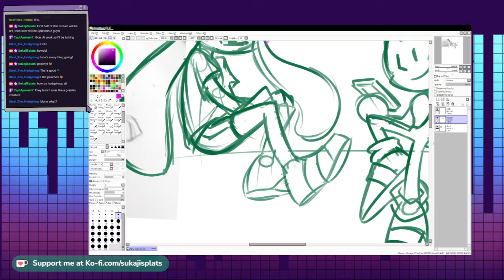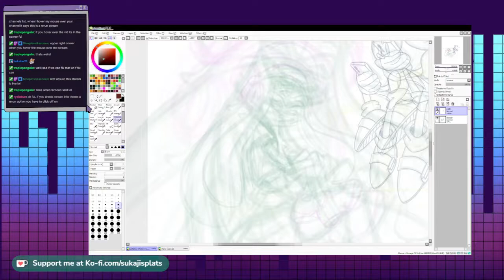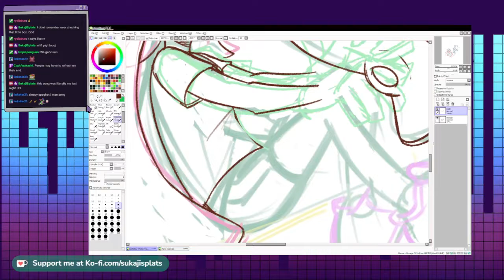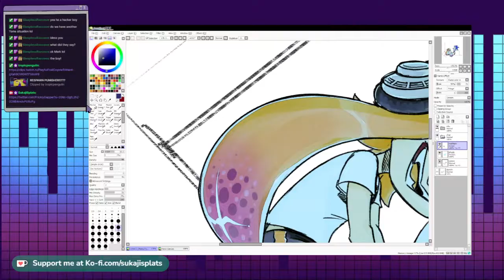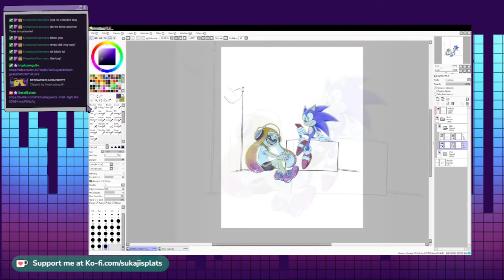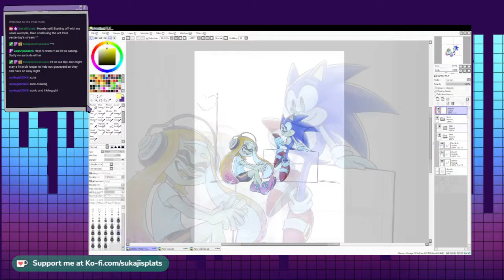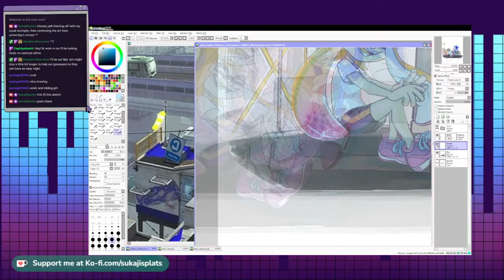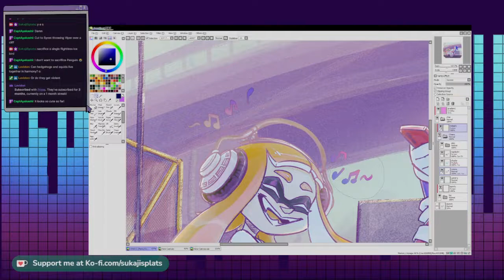Speed Paint: Moray Towers Fanart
**I'd like to apologize in advance if the motion blur is bad for this video. I messed up and erased the original length VOD and had to slow down a faster version of it **

Sped up timelapse of cute fanart I made during a livestream!
This one was actually a re-work of a sketch I made several Decembers ago.